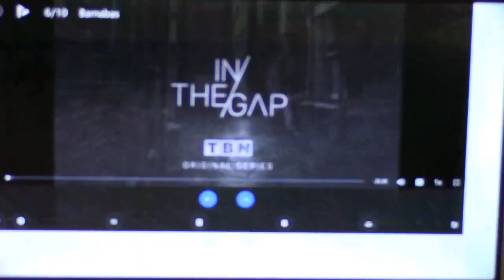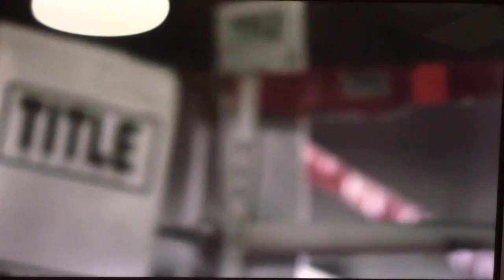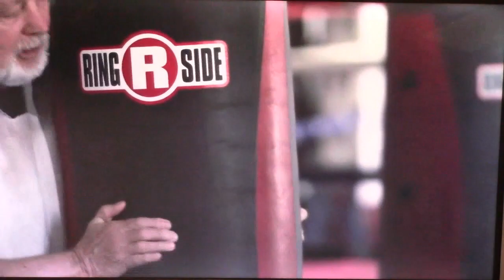2024 03 13 Wednesday Night Bible Study The Gap pt 5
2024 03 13 Wednesday Night Bible Study   The Gap   pt 5